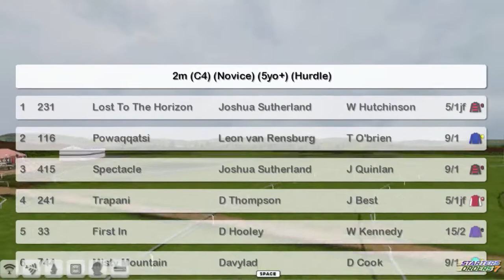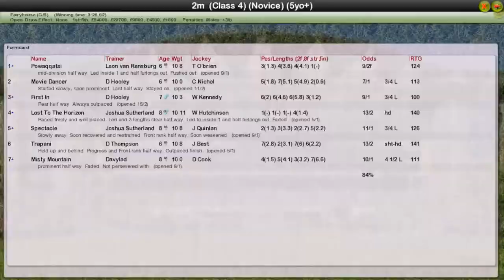NH WK4 R21 Royal Bond Novice Hurdle G1